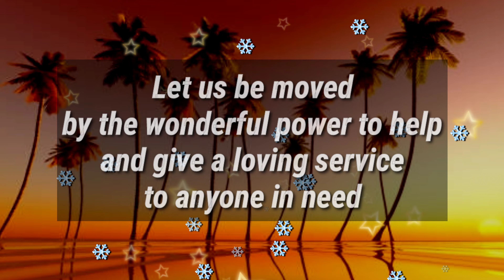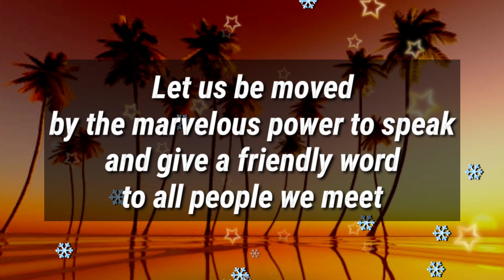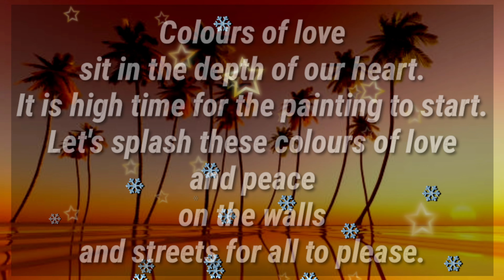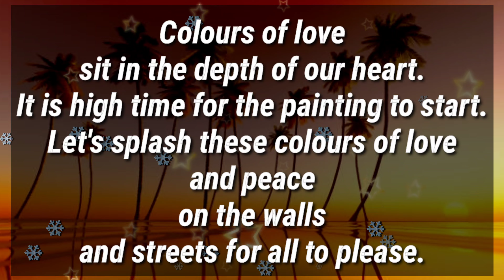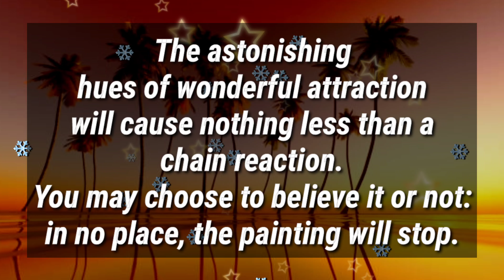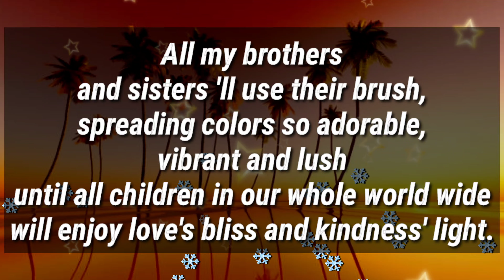Miracles starts for you... watch this... 🌟😱💝💌✨🙏📩🌈🌧⭐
let us be moved

universe
universe messages
universe poems
colours
colours of love